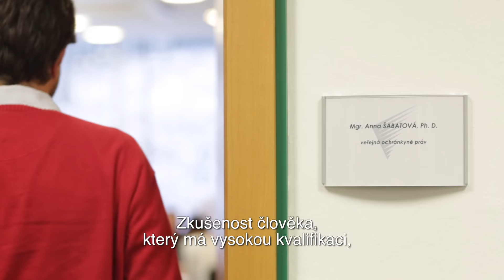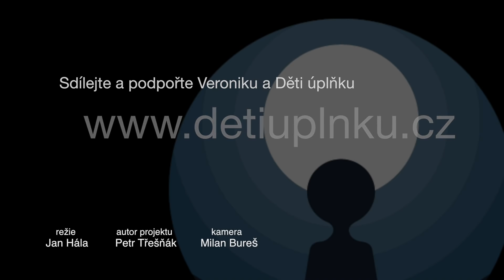Veronika – nechci skončit v ústavu | Děti úplňku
Vystudovala práva, dělala výzkum ve Velké Británii, absolvovala stáž v Evropském parlamentu. Od ledna pracuje v kanceláři Ombudsmanky. Veronika Vítková nemá autismus, ale její příběh ale poukazuje na stejný problém sociálního systému. Trpí svalovou atrofií, je téměř nepohyblivá. Aby mohla žít a pracovat samostatně, potřebuje zaplatit měsíční asistenci ve výši 70 tisíc korun, stát přispívá 13 tisíc.

Podpořte Veroniku! Přispějte na asistenci a pomozte k samostatnějšímu životu

JSME I NA FACEBOOKU, kde sdílíme aktuální novinky Dětí úplňku. Přihlaste se ke sledování stránky: